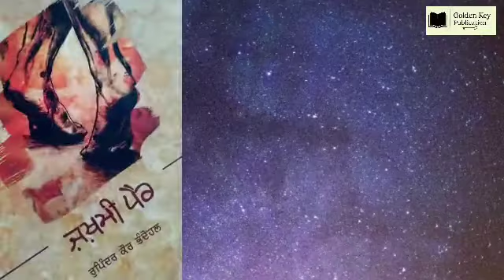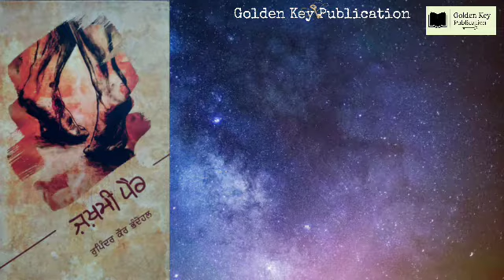ਉਡੀਕ [ਰੁਪਿੰਦਰ ਕੌਰ ਭੰਦੋਹਲ] ਕਿਤਾਬ-ਜ਼ਖਮੀ ਪੈਰ // ਅਵਾਜ਼ [ਕਿਰਨ ਕੌਰ] New Punjabi Heart touching Poetry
Sat shri akal friends‌

If u want publish a book so you can contacts with us.
We also make a new vid‌eos on punjabi whatsapp status and punjabi shayari.

Video keywords -
Punjabi books
Book Publishers

About - This is a Youtube channel where you will find videos on punjabi language and punjabi shayari, Punjabi novals, Punjabi stories, ets.

Golden Key Publication